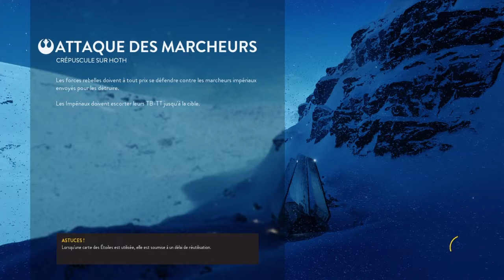STAR WARS battlefront #2 !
Si tu as aimé cette vidéo n'hesite pas a t'abonné  !